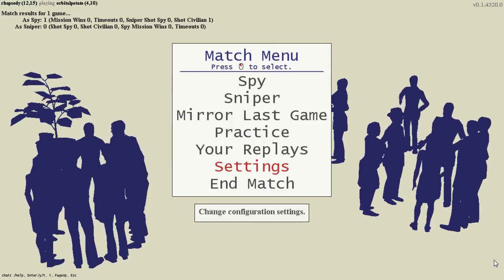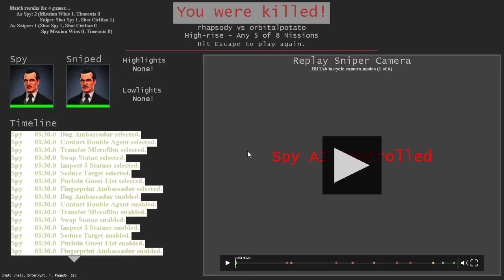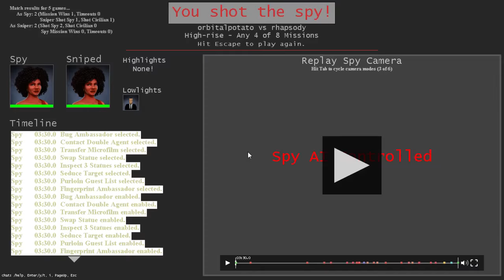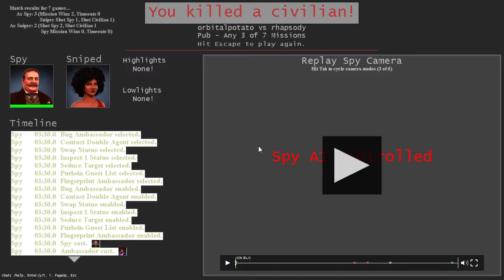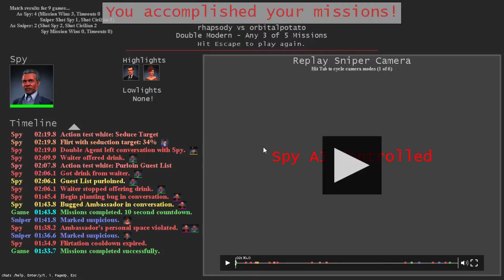SpyParty: Mindgames - Episode 1 (ft. Orbital Potato)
SpyParty (or Spy Party) is an espionage based asymmetrical multiplayer game developed by Chris Hecker. One player is the Spy, who has a set of objectives to complete in a short period of time. The other player is the Sniper, whose goal is to figure out which party guest is the Spy and kill them. The game is in an early access beta (as of the time of recording) and can be can be bought directly